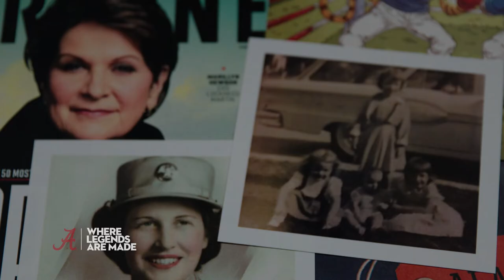Legends: Where They Are From - Marillyn Hewson | The University of Alabama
Marillyn Hewson's story began in Junction City, Kansas, born to a WWII nurse and civilian employee for the U.S. Army. Marillyn and her family came to Tuscaloosa her senior year of high school, following her father's death, to be near her mother's family. And from Tuscaloosa County High School, she found her way to The University of Alabama.